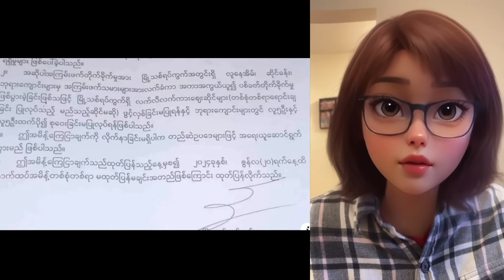ဧပြီလ ၂၄ ရက်မနက် သတင်းများ